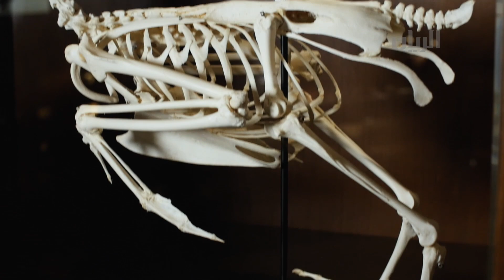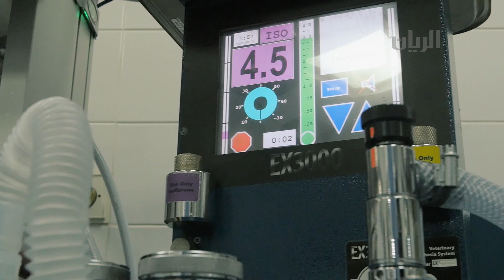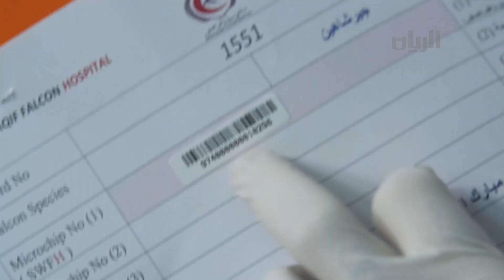مستشفى سوق واقف للصقور 13